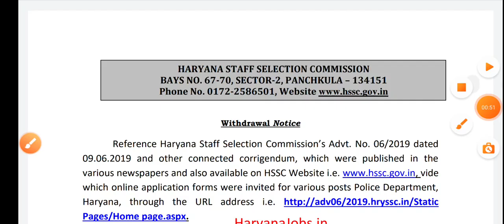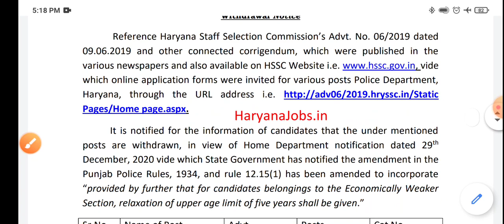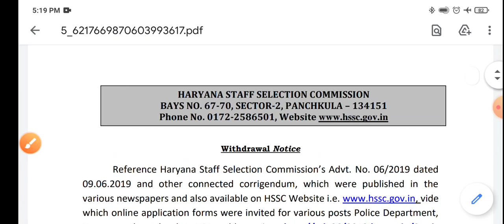haryana police si reopen | haryana police si recruitment 2021 | haryana police si new vacancy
MAHARANA PRATAP JAYANTI OFFERS !!

90% price slashed on all Haryana exams’ preparation courses

Download the Dhurina app today to get your course at very nominal prices

Offer Valid till 18th June 2021 at 11:59:59 p.m.

✅ Get complete syllabus with practice papers.

To Join Batch :

✍🏻Batch Join करने के लिए Play Store से Dhurina App Download करे।